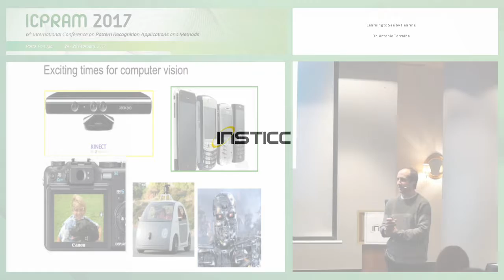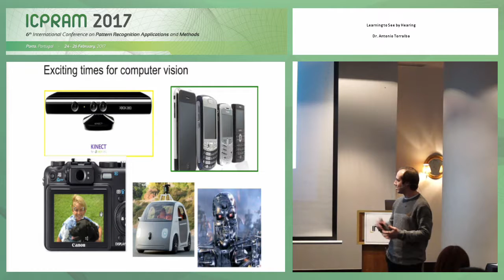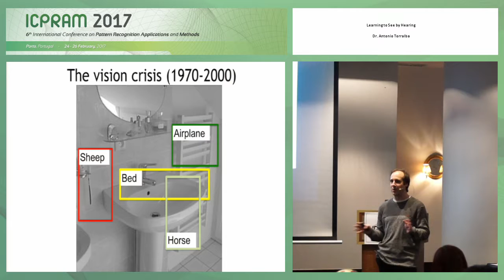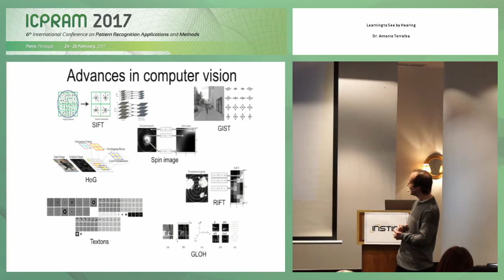"Learning to See by Hearing" Dr. Antonio Torralba (ICPRAM 2017)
Title: Learning to See by Hearing

Keynote Lecturer: Antonio Torralba
Presented on: 26/02/2017, Porto, Portugal

Abstract: It is an exciting time for computer vision. With the success of new computational architectures for visual processing, such as deep neural networks (e.g., convNets) and access to image databases with millions of labeled examples (e.g., ImageNet, Places), the state of the art in computer vision is advancing rapidly. Computer vision is now present among many commercial products, such as digital cameras, web applications, security applications, etc. The performances achieved by convNets are remarkable and constitute the state of the art on many recognition tasks. But why it works so well? what is the nature of the internal representation learned by the network? I will show that the internal representation can be interpretable. In particular, object detectors emerge in a scene classification task. Then, I will show that an ambient audio signal can be used as a supervisory signal for learning visual representations. We do this by taking advantage of the fact that vision and hearing often tell us about similar structures in the world, such as when we see an object and simultaneously hear it make a sound. We train a convNet to predict ambient sound from video frames, and we show that, through this process, the model learns a visual representation that conveys significant information about objects and scenes.

Presented at the following Event: ICPRAM, 6th International Conference on Pattern Recognition Applications and Methods